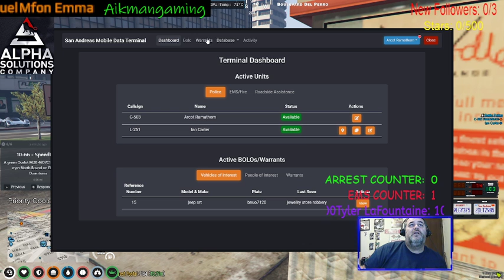Heathens RP!!! COP RP!!! GTA V on Five M!!! Serious roleplaying server!!!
Blaine County Sherriff Officer Ramathorn on Patrol!!! Grand theft auto 5 RP on five M for pc only. Make sure to follow aikmangaming on Facebook gaming!!!